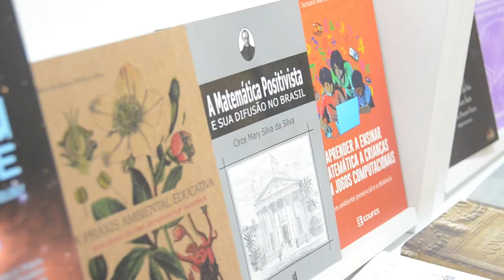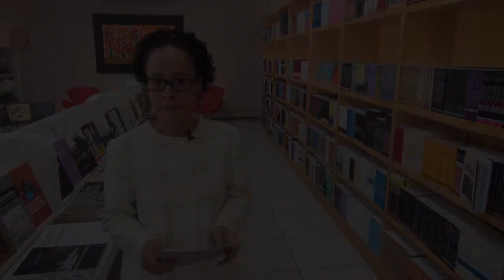Teaser Entrevistas - Metodologia de Pesquisa - Esp. Gestão Pública EaD/UFES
CC-BY

Teaser da Rodada de Entrevistas com Pesquisadores

Vitória, 2018